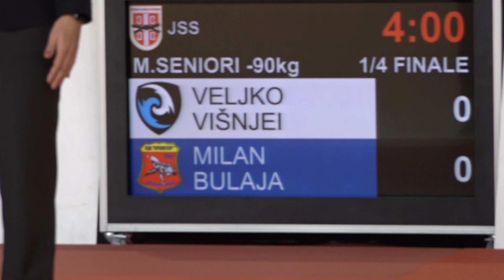Veljko Višnjei PKI Milan Bulaja PRO 0:1 -90kg